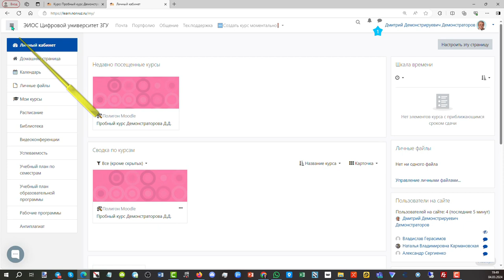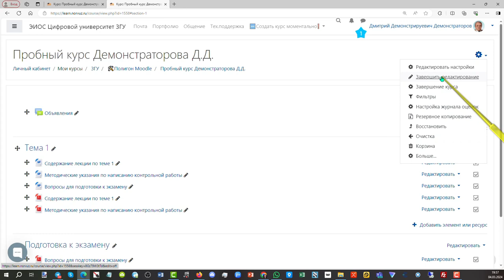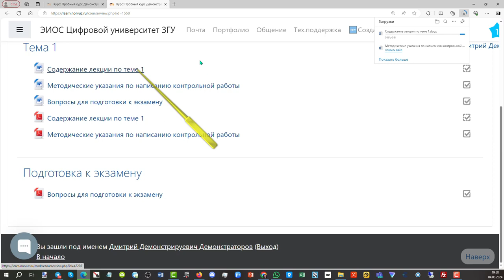Работа с файлами